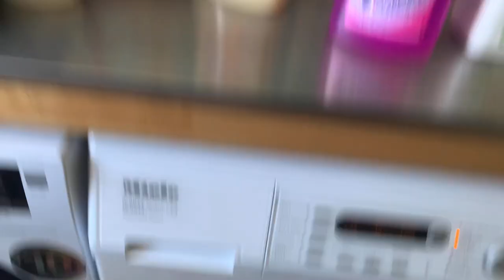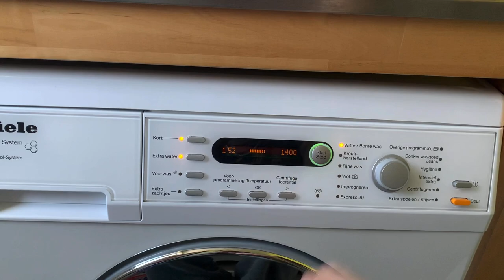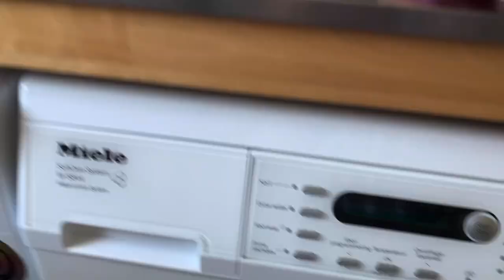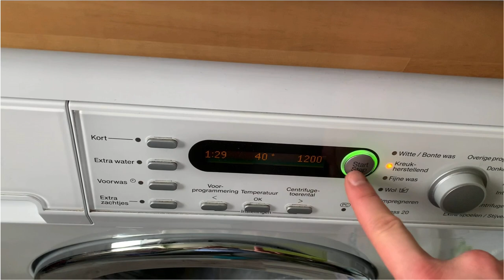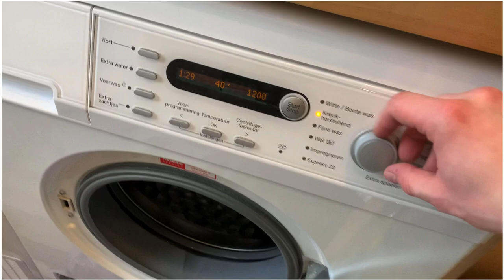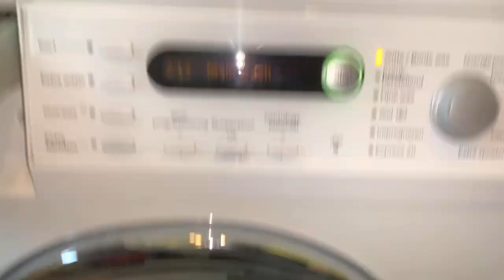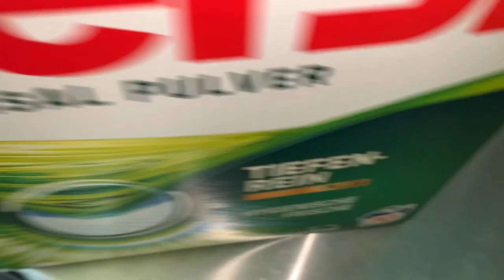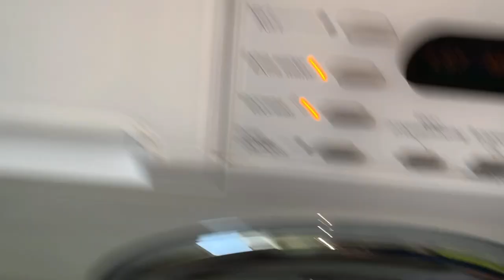Miele Washday! Several loads of laundry, less detergent used. Satisfying laundry motivation.